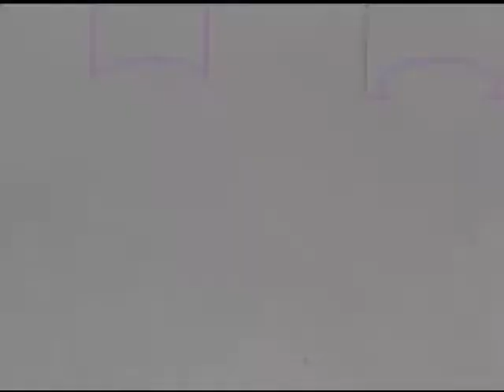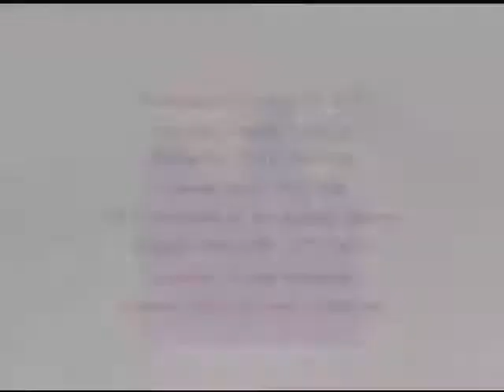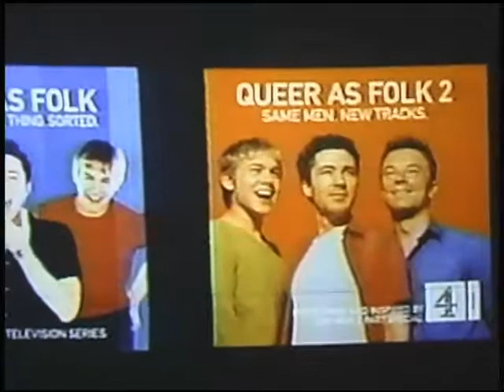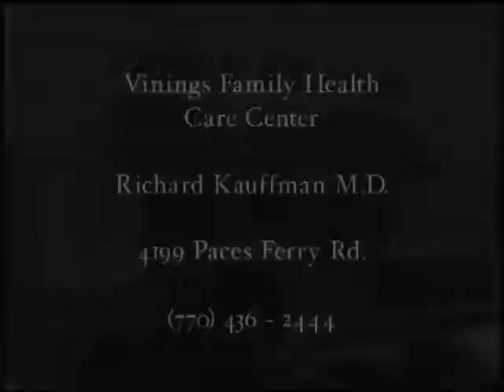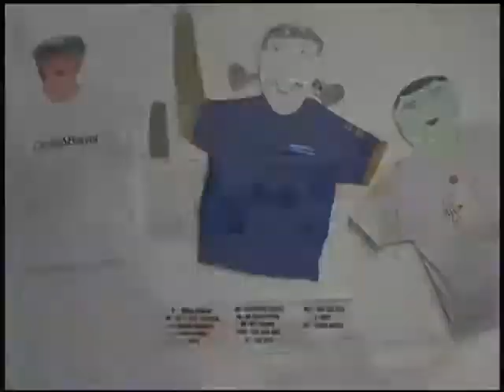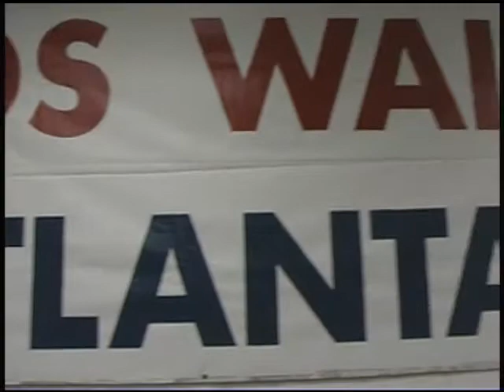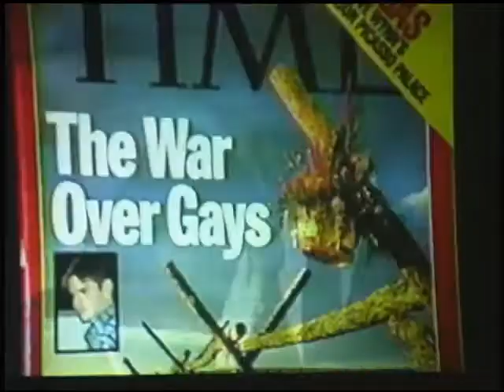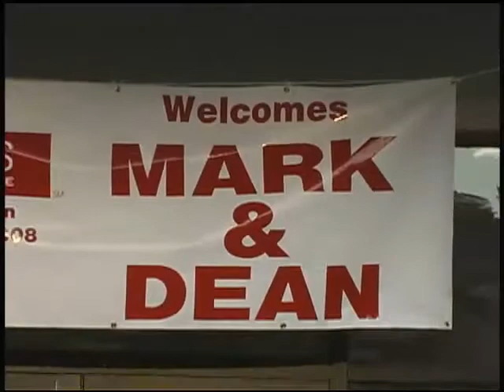Full episode of OutTV, circa 2000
Full episode of OutTV, circa 2000 (Q161_AV0220). Part of the LGBTQ Institute’s Mike Maloney Collection of OutTV Atlanta Video Recordings at Georgia State University Library.